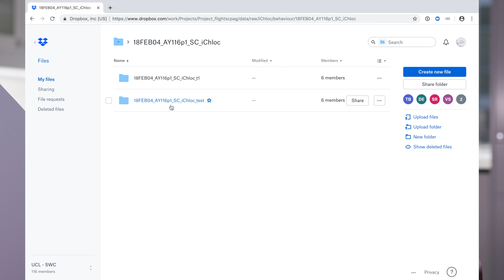How University College London uses Dropbox Business | Dropbox UK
See how Dropbox Business is helping University College London researchers transform the way they work.